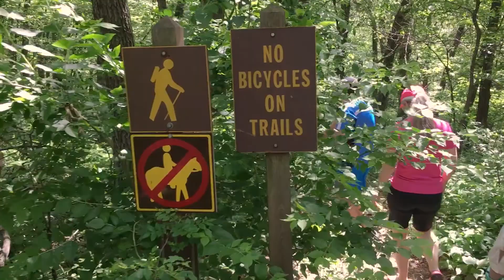Enjoy Estherville - 0:30s Spot